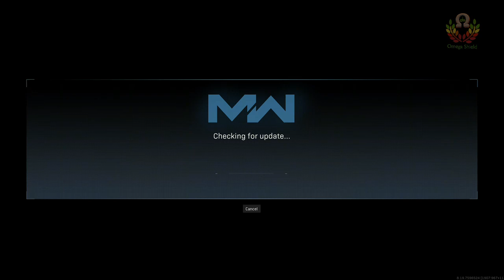Activision: Call Of Duty Modern Warfare - Xbox One X - HD Walkthrough | V1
Activision: Call Of Duty Modern Warfare - Xbox One X - HD Walkthrough | V1 Join LBRY through this link and get some free LBC More info below ⮯